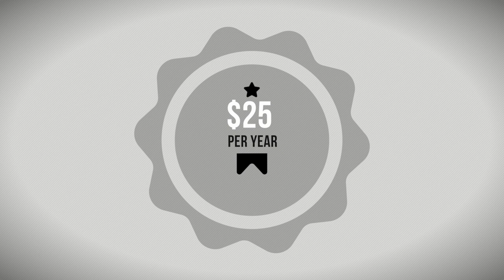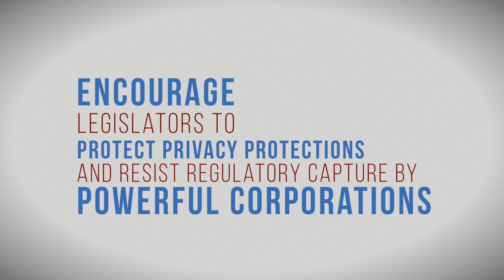Access Humboldt - Local Voices Through Community Media!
A Brief Description of Access Humboldt's Mission, Resources and How to Get Involved!